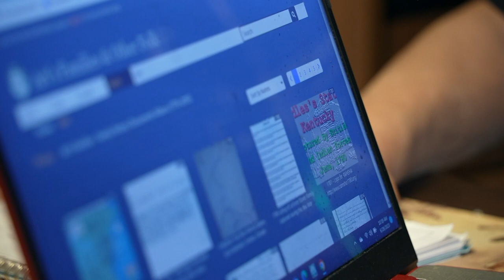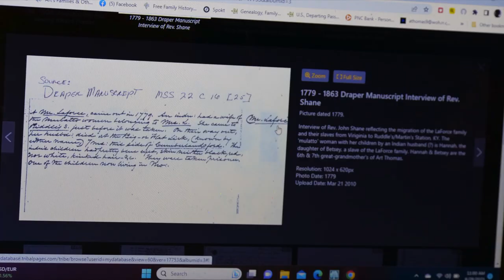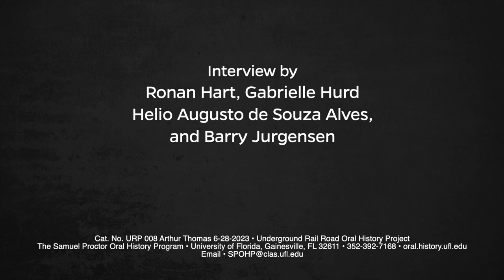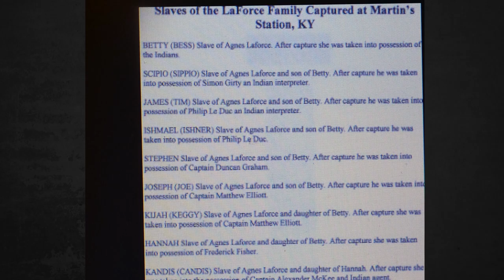An Oral History With Mr. Arthur Lee Thomas. Underground Railroad Network to Freedom. June 28, 2023.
Mr. Arthur Lee Thomas talks with researchers Ronan Hart, Gabrielle Hurd
Helio Augusto de Souza Alves, and Barry Jurgensen. The Underground Railroad Oral History Project is a project in collaboration with the National Park Service and the Samuel Proctor Oral History Program at the University of Florida.
241 Pugh Hall University of Florida
Cat. No URP 008 Arthur Thomas 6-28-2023